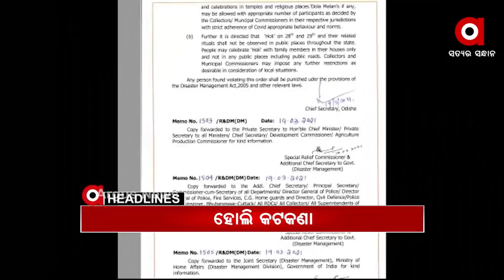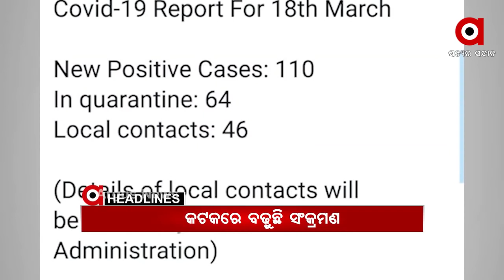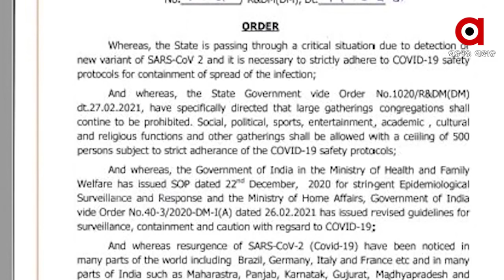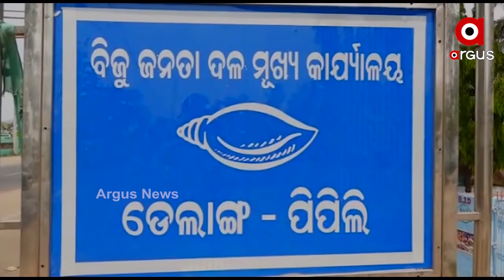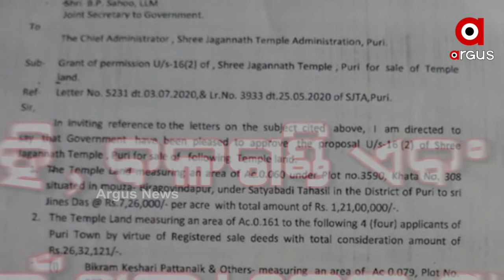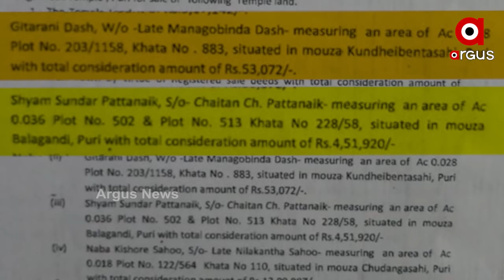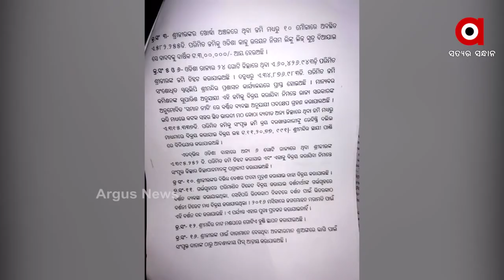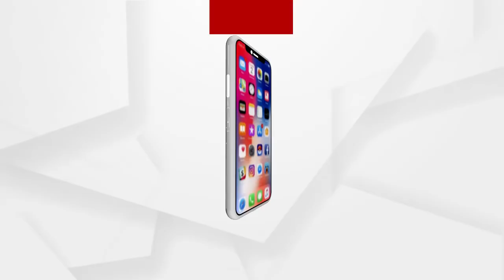Argus Update News 8am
ମାହାଙ୍ଗା ଡବଲ ମର୍ଡର ଘଟଣାର ଅଭିଯୁକ୍ତଙ୍କୁ ଗିରଫ ଦାବି...
ମଧ୍ୟପ୍ରଦେଶର କାହ୍ନା ଅଭୟାରଣ୍ୟକୁ ଫେରିଯିବ ବାଘୁଣୀ ସୁନ୍ଦରୀ.
ରାଜ୍ୟରେ ସର୍ବସାଧାରଣ ସ୍ଥାନରେ ହୋଲି ଖେଳିବା ଉପରେ କଟକଣା...
ପିପିଲି ଉପନିର୍ବାଚନ ପୂର୍ବରୁ ବିଜେଡିରେ ଫାଟ...
ଓଡ଼ିଶାରେ ଉପର ମୁହାଁ କରୋନା ଗ୍ରାଫ.
ଆଜି ଓଡ଼ିଶା ଆସିବେ ରାଷ୍ଟ୍ରପତି ରାମନାଥ କୋବିନ୍ଦ...
ଆଜି ବିଶ୍ୱ ପଖାଳ ଦିବସ...